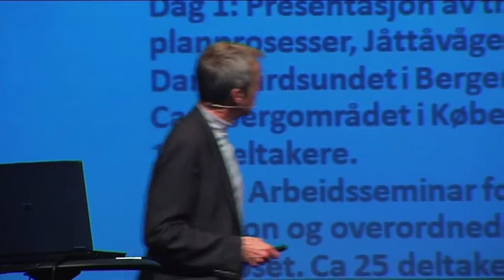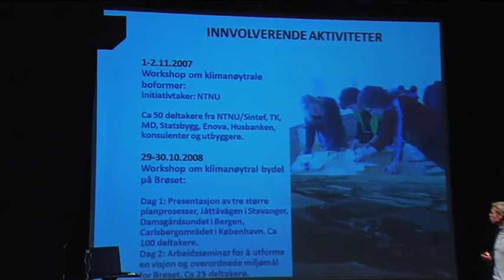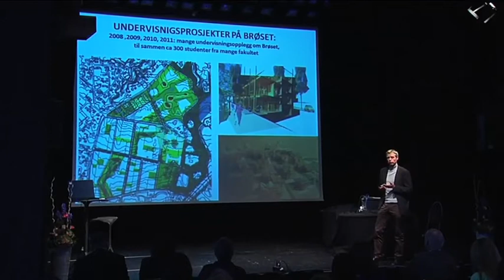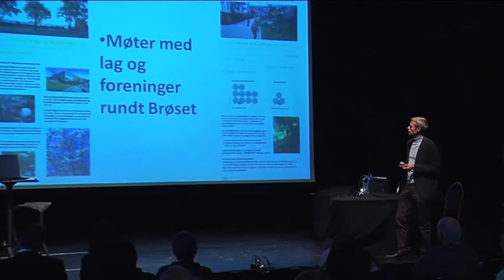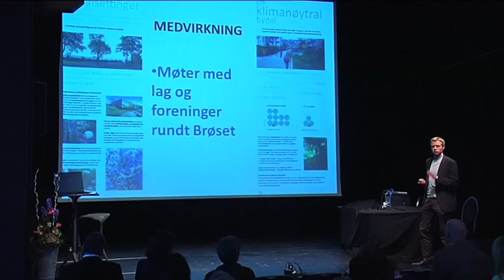Folketorg og medvirkning som prosess i Trondheim DEL 1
v/ Are Risto Øyasæter, prosjektleder i Trondheim kommune

SAMARBEID OG
MEDVIRKNING

Hvordan involvere
innbyggerne i by-transformasjon?
Future City Games/
Urban Ideas Bakery
v/Ted Matthews,
British Council

Folketorg og med-
virkning som prosess
i Trondheim
v/Are Risto Øyasæter,
prosjektleder, Trondheim
kommune

Erfaringer fra Furuset
v/Sahra Jaber, nestleder
i ungdomsrådet

Sosiale mediers rolle i
innbyggermedvirkning
v/Lasse Berntzen,
Høgskolen i Vestfold